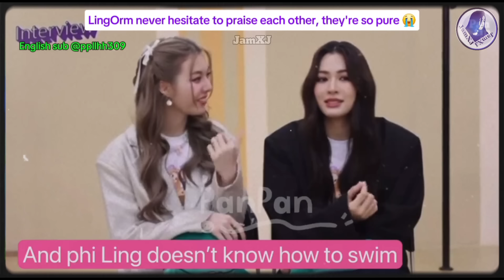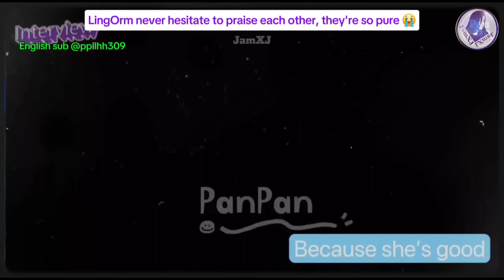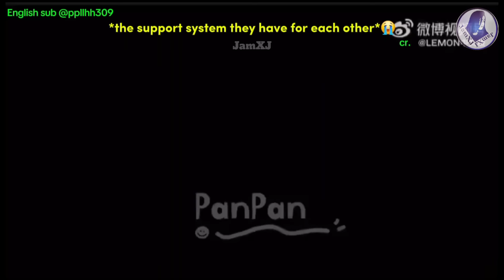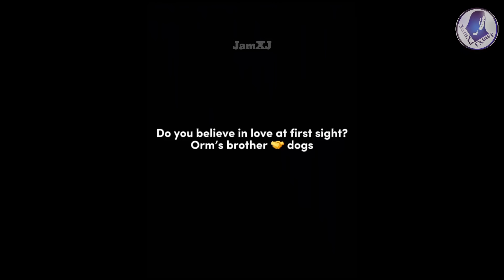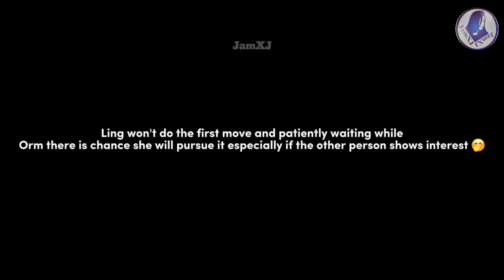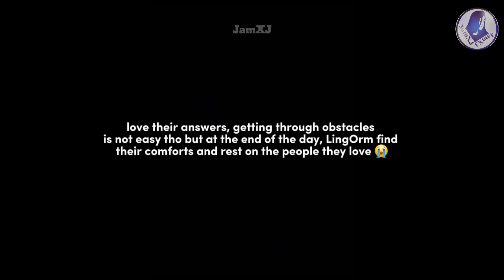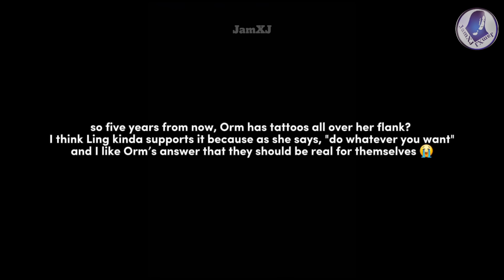(LingOrm) ORM HUGGED LING WITHOUT HESITATION| Do they believe in love at first sight?🤭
LingOrm in Lemon interview and Howe interview

Tracks:
Birds of a feather - Billie Eilish (Yuta Ueno Fingerstyle  Guitar cover)